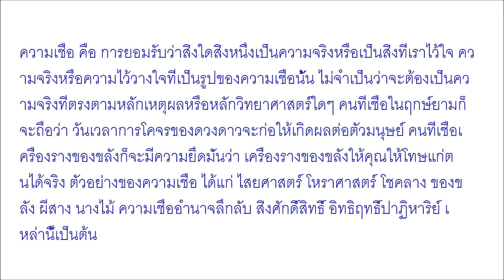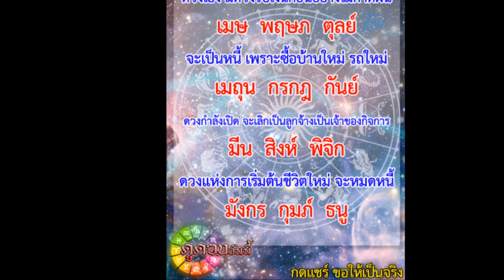เปิดดวง 12 ราศี จะหมดหนี้หมดสิน ได้รับเงินก้อนแบบไม่คาดฝัน